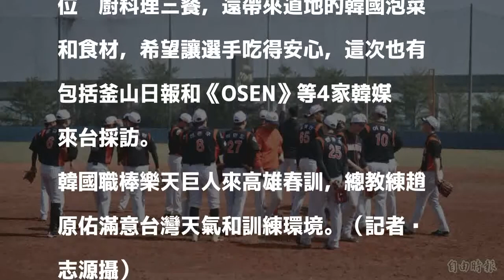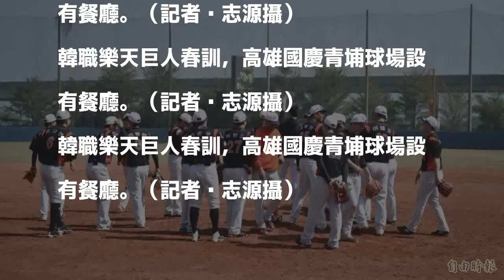韓職》砸2000多萬元 樂天巨人一二軍來台春訓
韓國職棒樂天巨人來高雄春訓。（記者黃志源攝）

發表評論評論如下。